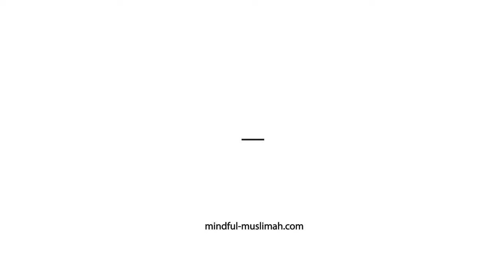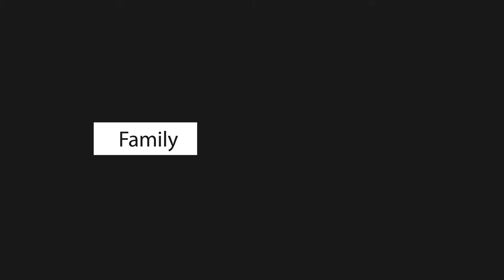How to Get Up Even When You Don't Want to - Mindful Muslimah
Did you hear about our FREE Upcoming Events?:

*Waitlist for Our Marriage Challenge - PRIZE worth $400, Amazon Gift Cards and Coupons
*Have you downloaded the Ultimate Guide to Seeking a Spouse by the Sunnah?
*Our FREE Master Class On Emotions is is now CLOSED, but you can get on the waiting list
* To get into our book club starting the end of February

Hey, it's Mindful Muslimah!

I would love to get to know you better. Let's make MINDFUL LIVING go VIRAL together!

If you focus on nothing else to organize your day focus on mastering your mornings. Ever heard of the saying, "If you can master your morning you can master the day"? Well, it's true! It's not just a modern trendy thing to say, it's also the Sunnah!:)

Didn't you ever wonder why fajr prayer was prescribed at the time it is? The Prophet PBUH taught us about the importance of the morning and the Qur'an tells usof it's barakah (blessing). Allah SWA even made a specific prayer that would force us up out of our sleep to grab it and make the most out of it.

I used to be a total night person and then I studied the Sunnah and some of the most powerful practices of the people deemed the most successful in the world. They all have an amazing morning routine!

But. what if you don't like waking up early and yet still want to have an amazing day? Listen to this episode of my podcast series so you can learn more about mastering this life changing practice.